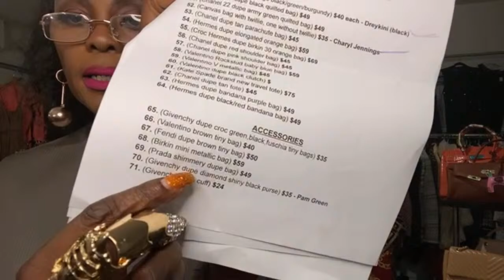Live Designer Handbag/Clothing Sale Ep. 34